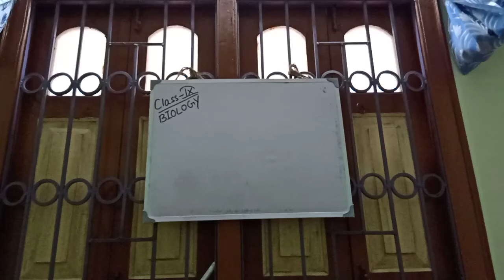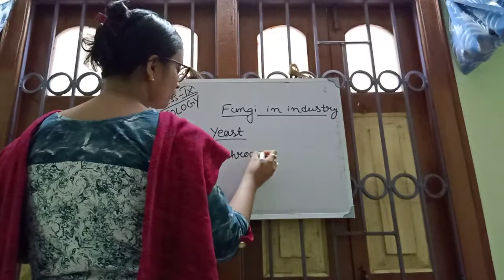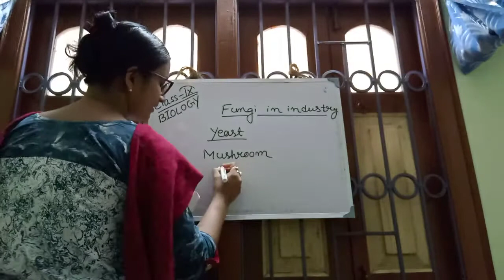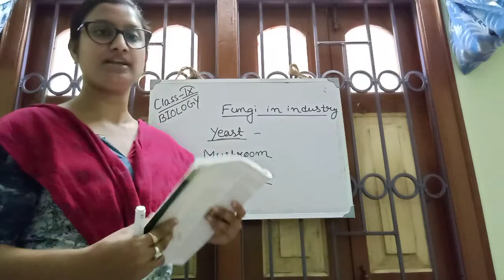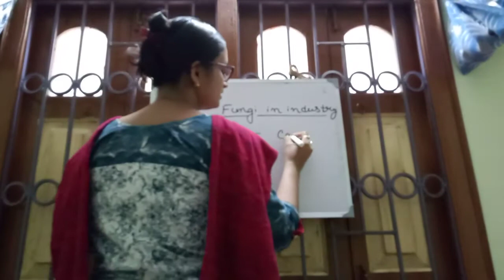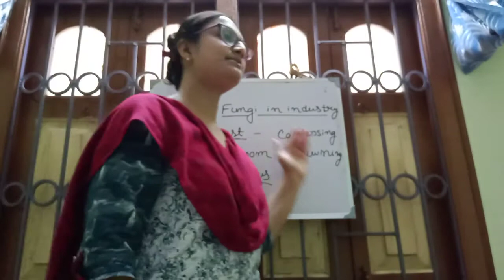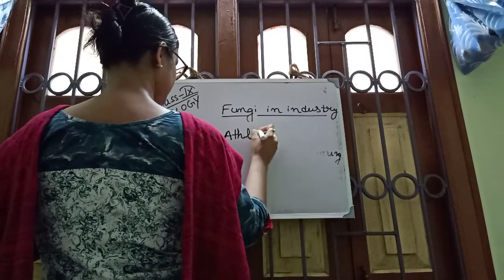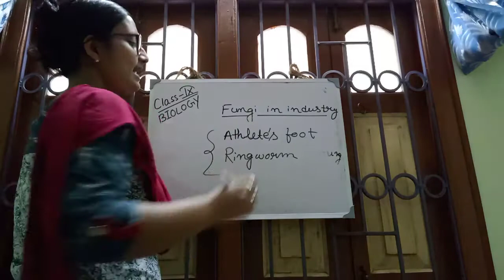Class - 9 ( Biology), chapter -8